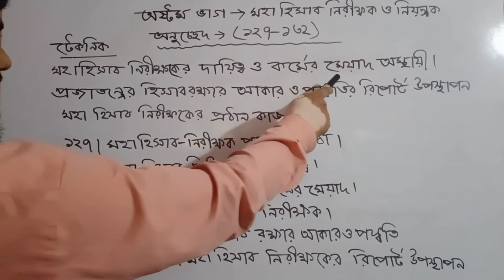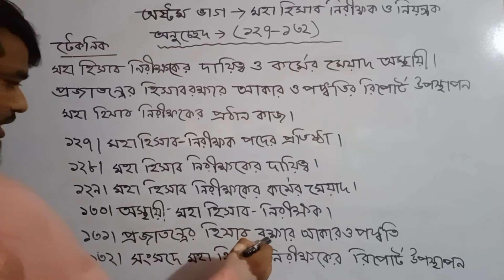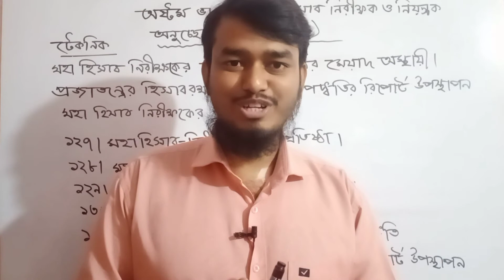গণপ্রজাতন্ত্রী বাংলাদেশের সংবিধান / The constitution of BD / BD songbidhan/৮ম ভাগ/ সংবিধান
এই ভিডিওটিতে বাংলাদেশের সংবিধানের আলোচনা করা হয়েছে। বাংলাদেশের সংবিধানে ১১ টি অধ্যায় বা ভাগ রয়েছে।  এই ভিডিওটিতে সংবিধানের ৮ম ভাগ / অষ্টম ভাগ / মহা হিসাব নিরীক্ষক ও নিয়ন্ত্রক আলোচনা করা হয়েছে। Bcs,bank job,primary, nibondhon এর জন্য খুবই গুরুত্বপূর্ণ। Taught by Md Kamrul Islam
B.A & M.A University of Dhaka
Senior lecturer at UCC group
  ভিডিওটিতে বিশেষ টেকনিকে  বাংলাদেশের সংবিধানের আলোচনা করা হয়েছে।
গণপ্রজাতন্ত্রী বাংলাদেশের সংবিধান / The constitution of BD/songbidhan bcs / BD songbidhan/ সংবিধান
বাংলাদেশের সংবিধান,
বাংলাদেশের সংবিধান মনে রাখার সহজ উপায়,
বাংলাদেশের সংবিধান বিসিএস প্রস্তুতি,
বাংলাদেশের সংবিধান বই,
বাংলাদেশের সংবিধানের মূলনীতি কয়টি ও কি কি,
বাংলাদেশের সংবিধান কত তারিখে কার্যকর হয়,
বাংলাদেশের সংবিধান প্রণয়নের ইতিহাস,
বাংলাদেশের সংবিধান ক্লাস,
বাংলাদেশের সংবিধান আরিফ খান,
বাংলাদেশের সংবিধানের নাম কি,
বাংলাদেশের সংবিধান bcs,
বাংলাদেশের সংবিধান কে লিখেছেন,
বাংলাদেশের সংবিধান সম্পর্কে সাধারণ জ্ঞান,
constitution bangladesh,
bangladesh constitution for bcs,
constitution bangla,
bangladesh songbidhan,
bangladesh constitution class,
bd constitution bangla,
bangla songbidhan,
bd songbidhan bangla,
bangladesh constitution history,
বাংলাদেশের সংবিধান gk,
gk বাংলাদেশের সংবিধান,
বাংলাদেশের সংবিধান hsc,
bangladesh songbidhan bcs,
bangladeshi songbidhan,
bd songbidhan,
বাংলাদেশের সংবিধান mcq,
বাংলাদেশের সংবিধান p2a,
constitution bengali,
bangladesh constitution in english
what is the constitution of bd,
constitution of bd,
cse constitution,
constitution as the basic law,
what is article 5 of the constitution,
what is the purpose of the constitution,
procedure for the amendment of the constitution,
article 6 of the constitution,
the constitution of bangladesh,
basics of the constitution,
6 principles of the constitution,
class 8 the constitution
history of bangladesh constitution,
legal and constitutional history of bangladesh,
history of bangladesh independence,
bangladesh constitution history,
history of bd,
general knowledge about bangladesh liberation war,
history of constitution of bangladeshবাংলাদেশের সংবিধানের মূলনীতি,
বাংলাদেশের সংবিধানের মূলনীতি বলতে কি বুঝায়,
বাংলাদেশের সংবিধানের মূলনীতি কয়টি,
বাংলাদেশের সংবিধানের মূলনীতি গুলো কি,
বাংলাদেশের সংবিধানের মূলনীতি বলতে কী বোঝো,
বাংলাদেশের সংবিধানের প্রধান মূলনীতি কয়টি,
বাংলাদেশের সংবিধানের মূলনীতি রচনা,
bangladesh constitution class
বাংলাদেশের সংবিধানের অনুচ্ছেদ কতটি,
বাংলাদেশের সংবিধানের অনুচ্ছেদ মনে রাখার কৌশল,
বাংলাদেশের সংবিধানের অনুচ্ছেদ কয়টি,
বাংলাদেশের সংবিধানের অনুচ্ছেদ সমূহবাংলাদেশের সংবিধানের সংশোধনী,
বাংলাদেশের সংবিধানের সংশোধনীসমূহ,
বাংলাদেশের সংবিধানের উল্লেখযোগ্য সংশোধনীসমূহ আলোচনা কর,
বাংলাদেশের সংবিধানের উল্লেখযোগ্য সংশোধনীসমূহ আলোচনাarticle bangladesh constitution,
article 102 of bangladesh constitution bangla,
article 70 of bangladesh constitution,
article 35 of bangladesh constitution,
article 47 of constitution of bangladesh,
article 103 of bangladesh constitution,
article 104 of bangladesh constitution,
article related to supreme court,
constitution of bd,
amendment of bangladesh constitution,
article three of the constitution